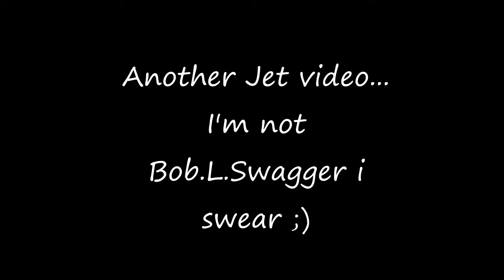Arma3 KOTH Jet Montage #6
If you're wondering, the massive drop of money is due to a game I bought tanks/helis for the entire team for a game lol